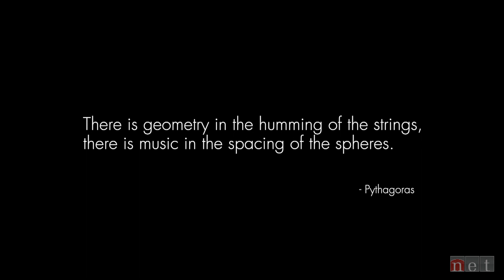Stargazers | Nebraska Stories | NET Nebraska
The death of dark skies due to light pollution means fewer places to gaze at the stars. Fortunately, Nebraska has some of the darkest skies. Amateur astronomers from across the United States converge on the Nebraska Sandhills to view galaxies far, far away and share a lesson on the science of stars.